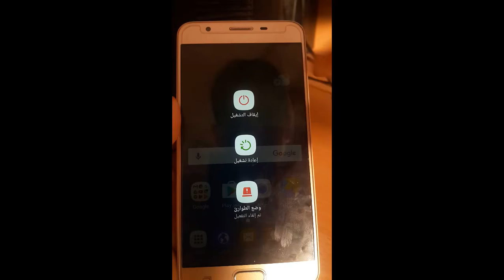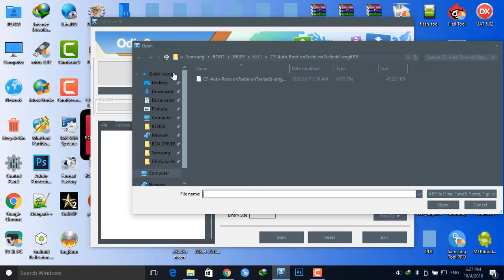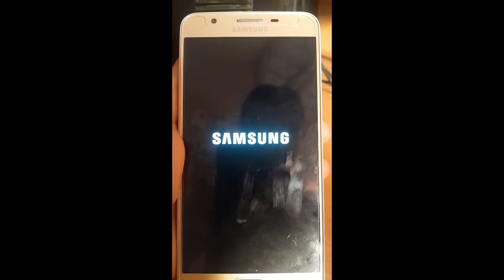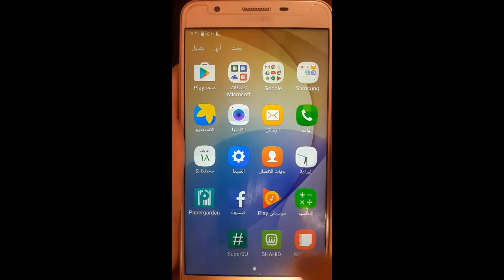روت للهاتف Samsung Galaxy J7 Prime SM-G610F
root sm-g610f
eng root
boot
eng boot
j7 prime
repair imei
unlock
fix
frp
j710f
j100f
j100h
j110h
j110f
g610f frp,
g610f frp 7.0,
g610f disassembly,
g610f frp remove,
g610f google account z3x,
g610f pattern lock,
g610f drk fix,
g610f modem,
g610fddu1aqg2_g610fojv1aqg2_xsg,
g610f مخطط,
g610f مقاومة حرارية,
g610f مشكلة شبكة,
g610f مكالمات طوارئ,
g610f مسار الشحن,
g610f مكالمة طوارئ فقط,
g610f مشكلة الشبكة,
g610f مشكلة الشاشة,
ريكفري معدل g610f,
g610f حل مشكلة الشبكة,
g610f لم يتم التسجيل على الشبكة,
g610f لا يقبل التفليش,
g610f كومبنيشن,
g610f فاصل باور,
g610f فلاشة,
فتح جهاز g610f,
عمل روت g610f,
g610f شحن بطيئ,
g610f شاشة سوداء,
g610f شبكة دائرية,
g610f شحن,
تغيير شاشة g610f,
سامسونج g610f,
g610f روم ملف واحد,
g610f ريكفري معدل,
g610f روم عربي,
g610f روت,
g610f روت 6.0.1,
g610f روت 7.0,
روت g610f 8.1.0,
روت sm-g610f,
g610f درجة حرارة البطارية مرتفعة,
g610f حذف النمط,
g610f حرارة مرتفعة,
g610f حل مشكلة اللمس,
تخطي حساب g610f,
تخطي جوجل g610f,
جوجل اكونت g610f,
g610f تخطي حساب جوجل,
g610f تشريح,
g610f توقف التاتش,
g610f تغيير شاشة,
تخطي frp g610f,
تتريك g610f,
ترويت g610f,
تفليش g610f,
g610f المقاومة الحرارية,
g610f ازالة النمط,
g610f الحرارة مرتفعة,
اصلاح ايمي g610f,
g610f imei 00000,
g610f 16gb firmware,
frp g610f 2018,
g610f 32gb firmware,
g610f 4 file 7.0,
g610f 4file firmware,
g610f 6.0.1 frp,
g610f 6.0.1 root,
g610f 6.0.1 imei repair,
g610f 6.0 frp,
g610f 6.0.1 u1 remove screen lock,
g610f 6.0.1 firmware,
g610f 6.0.1 frp z3x,
g610f 6.0.1 frp bypass,
root g610f 6.0,
روت g610f 6.0.1,
g610f 7.0 frp,
g610f 7.0 root,
g610f 7.0,
g610f 7.0 frp eft dongle,
g610f 7.0 imei repair,
g610f 7.0 frp z3x,
g610f 7.0 u1 root,
g610f 7.0 cf root,
g610f 8.1.0,
g610f 8.1.0 frp,
g610f 8.1.0 root,
g610f 8.1,
g610f 8.0 imei repair,
g610f 8.0 rom,
g610f 8.1.0 u1 root new without lose the network after factory reset,
g610f 8.1 imei repair,
g610f 8.1.0 imei repair